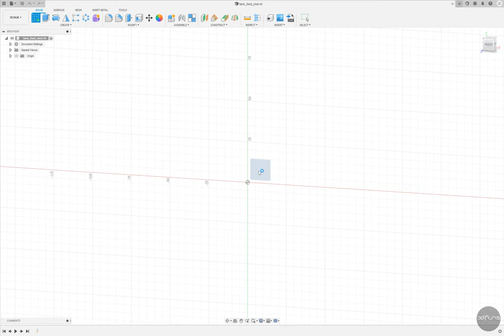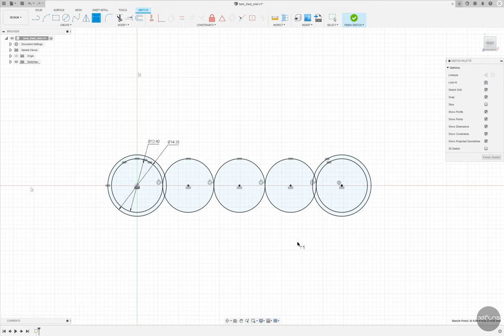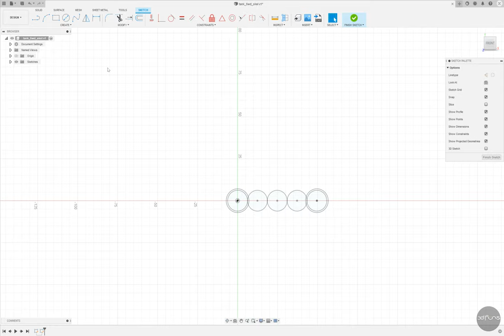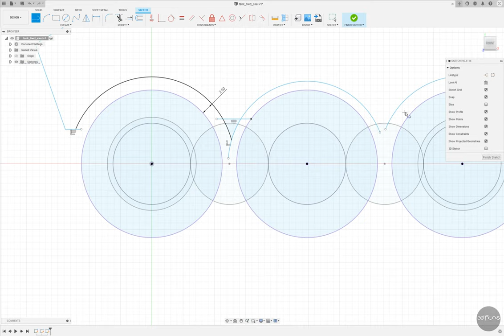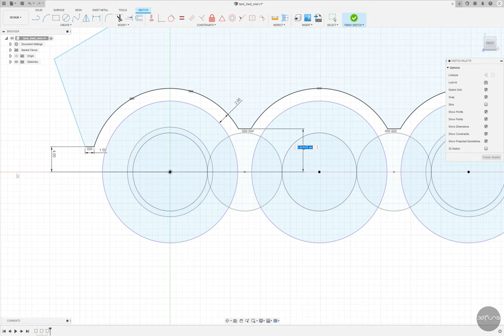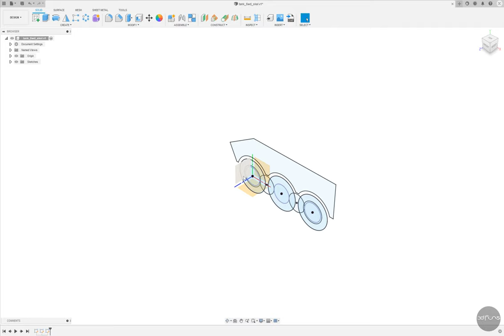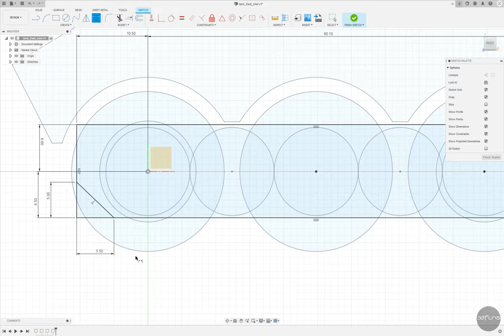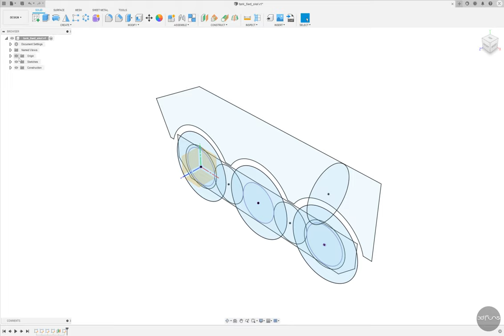'Armored Car' 3D Modeling Fusion360 [Part 1]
Part 1 - Skeleton
The video showing the 3D modeling process of an Armored car(RC).
It is designed as a basic function of Fusion 360 and can be easily followed by beginners.

The video speed is standard.

Part 1 - Skeleton
장갑차 (RC 자동차)의 3D 모델링 과정을 보여주는 영상 Part 1입니다.
퓨전 360의 기본 기능으로 설계돼 초보자도 쉽게 따라 하실 수 있습니다.

영상 속도는 표준입니다.